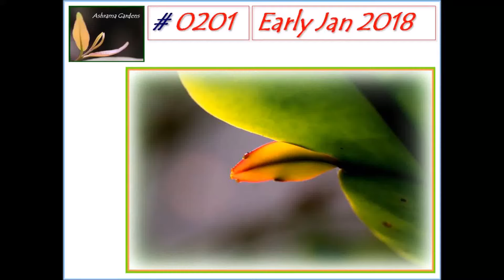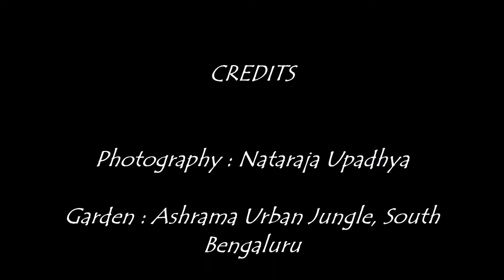Ashrama Gardens Photo Video #0201 - January 9, 2018 - Early Jan 2018